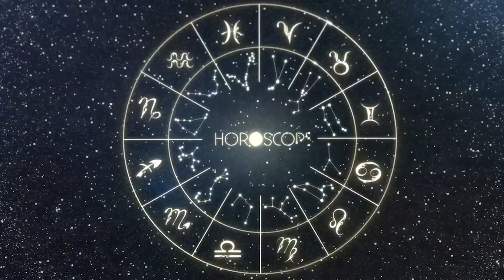Horóscopo do dia PEIXES 14 de Outubro, 2023